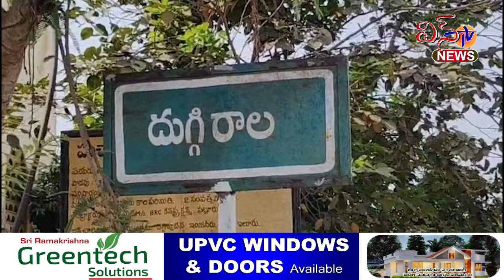దుగ్గిరాల.. ప్రజా సమస్యల పరిష్కారామే ప్రధాన అజెండా.... చింతమనేని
దుగ్గిరాల.. ప్రజా సమస్యల పరిష్కారామే ప్రధాన అజెండా. చింతమనేనిwintv